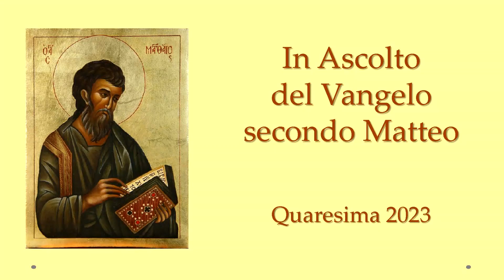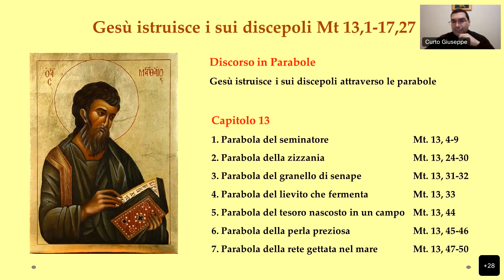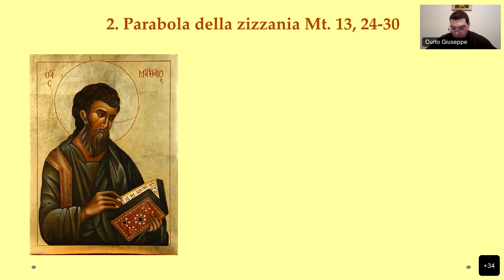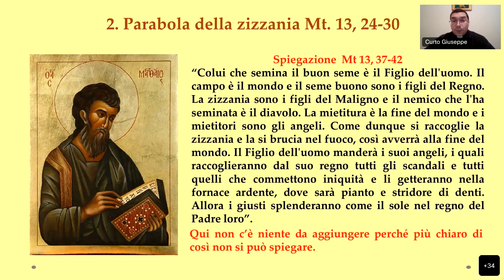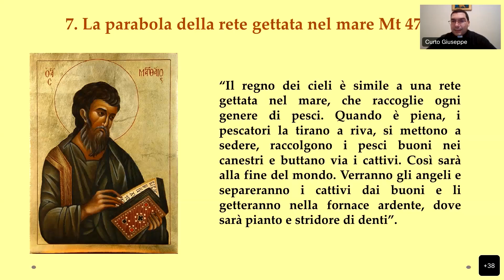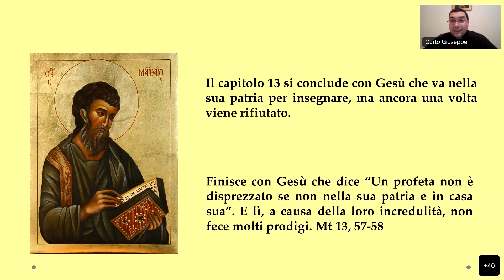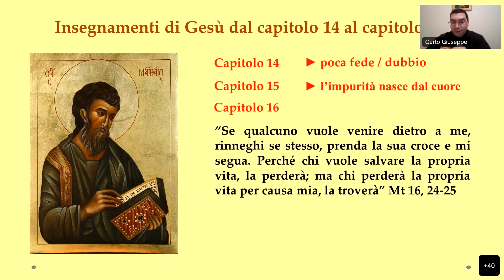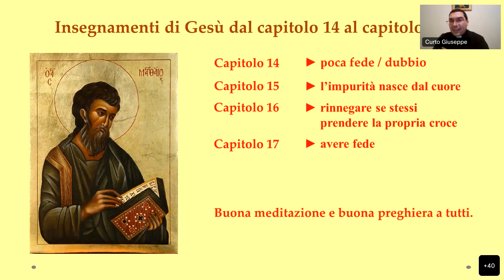Quaresima 2023: Vangelo di Matteo - 4° incontro | Don Giuseppe Curtò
Nel quarto incontro sul Vangelo di Matteo per la Quaresima 2023 don Giuseppe Curtò, vicedirettore dell'ufficio catechistico, illustra l'insegnamento di Gesù ai discepoli attraverso i discorsi in parabole (Mt 13,1-17, 27)